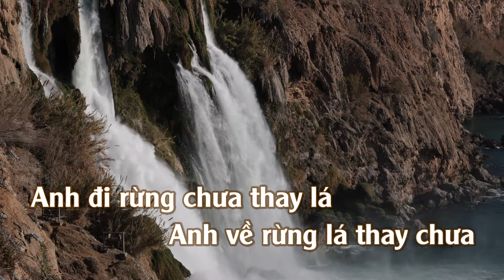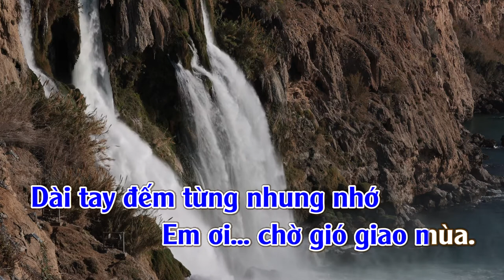Rừng Chưa Thay Lá | Karaoke | Tone | Nam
Rừng Chưa Thay Lá
Ca sỹ thể hiện: Tuấn Đạt; Thúy Vi; Huy Sinh; Thái Châu & Phương Dung (VN); Nhật Trường; Chung Tử Lưu; Hương Lan; Thái Châu & Phương Hồng Quế; Duy Quang; Mạnh Quỳnh & Hương Thủy; Ngọc Lan; Tuấn Vũ; Đàm Vĩnh Hưng; Mai Thiên Vân; Như Quỳnh; Thái Châu; Trường Vũ; Elvis Phương; Giao Linh; Hoài Nam; Duy Nam & Tân Duy Khánh; Đặng Thế Luân; Vũ Khanh; Carol Kim; Uyên Phương; Ba Chéo - Bắc Chước Giọng Thập Niên 60s . (Cuối năm hát nhạc buồn); Lưu Ánh Loan; Triệu Quang Hà & Trịnh Kim Liên; Mỹ Huyền & Đăng Vũ; Hà Nguyên